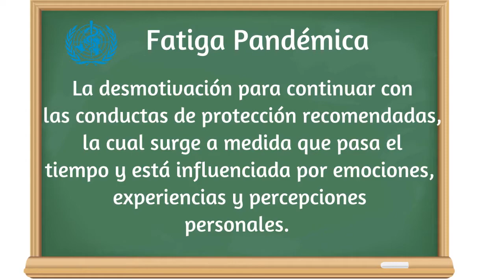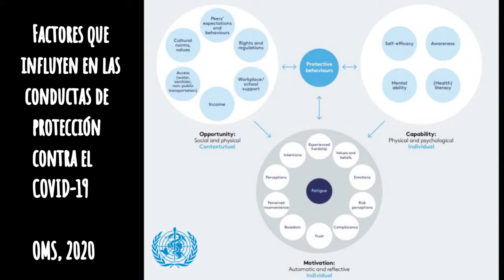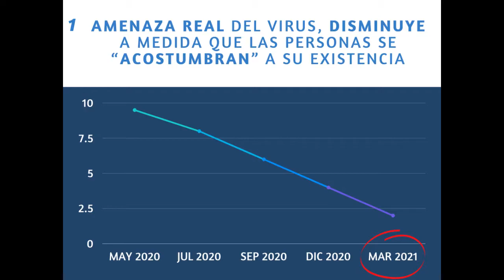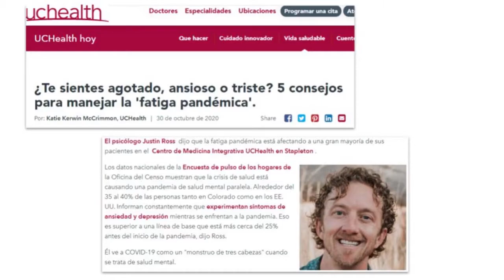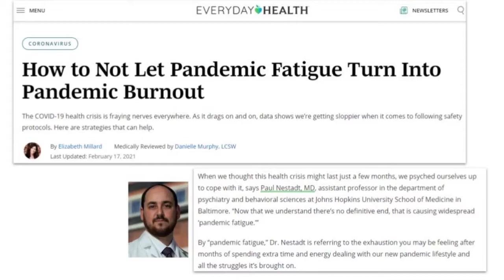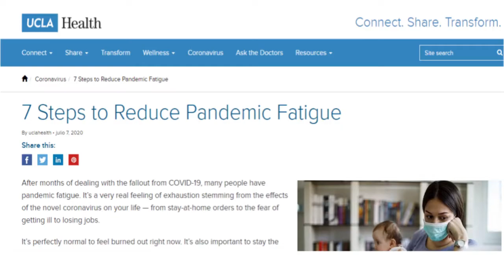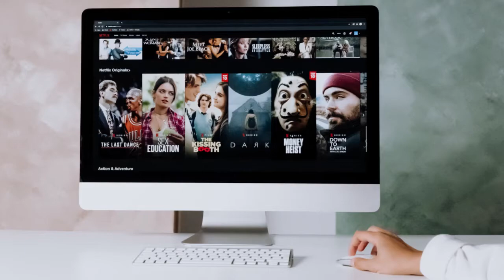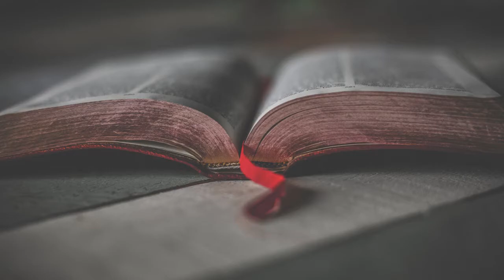Fatiga Pandémica y cómo combatirla!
La Fatiga Pandémica reconocida por la OMS en el 2020 se ha presentado con una frecuencia notable en algunos de nosotros como consecuencia de la pandemia.  ¿Has tenido cansancio, depresión e incertidumbre?, ¿Cómo se define y cómo se identifica la fatiga pandémica? Aquí te  decimos todo y también te compartimos 7 formas saludables para combatirla.